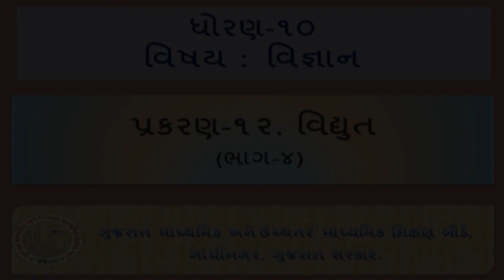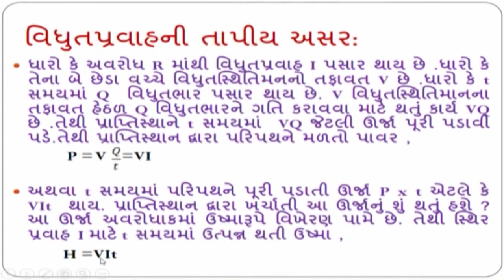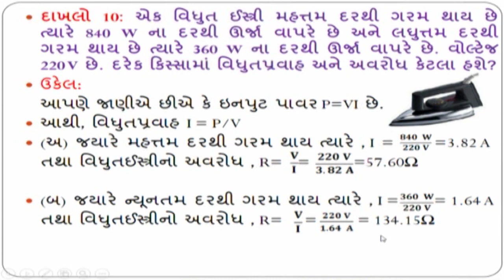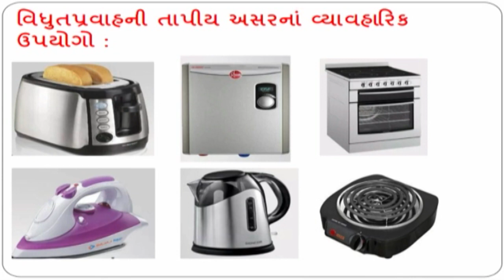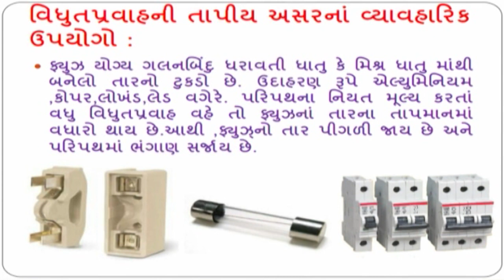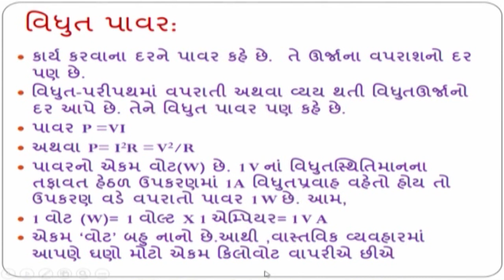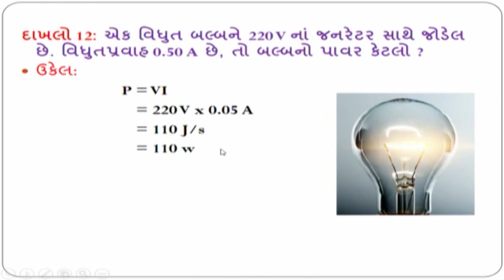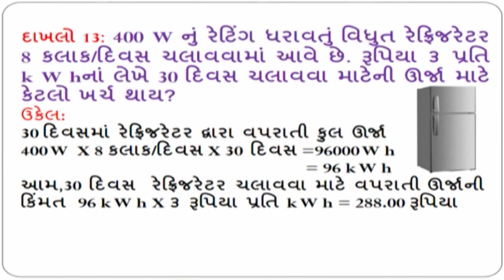STD 10 Science 24 12 2021